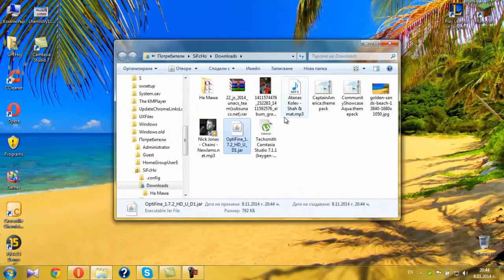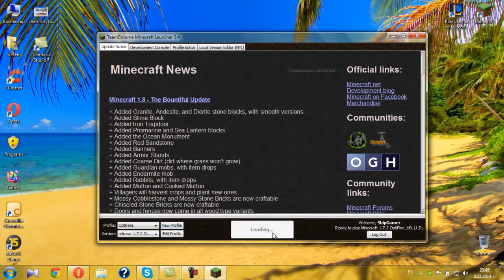Как да намалим лага в Minecraft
Надявам се клипа да ви харесва! Ако има проблеми пишете коментари!
By:SIFcHo - D.I.D